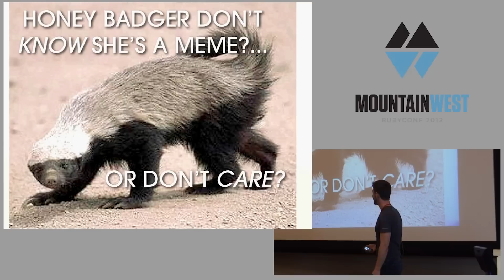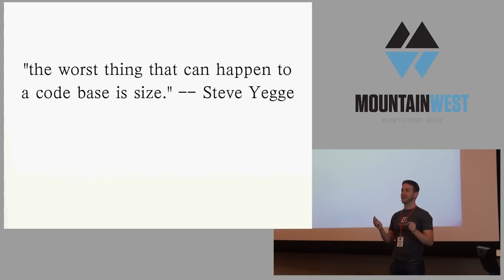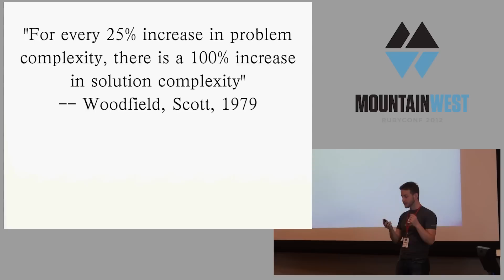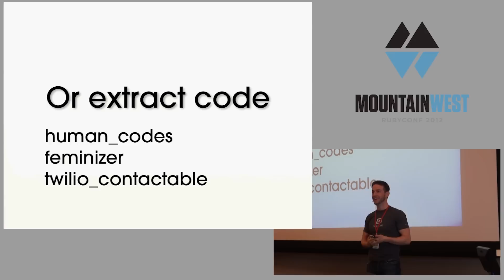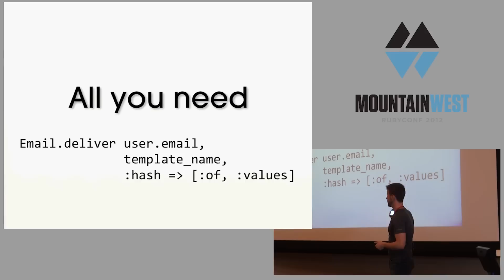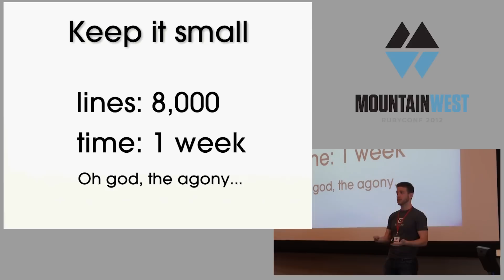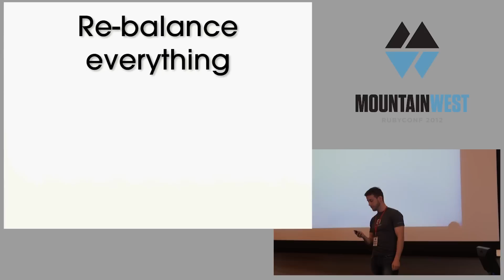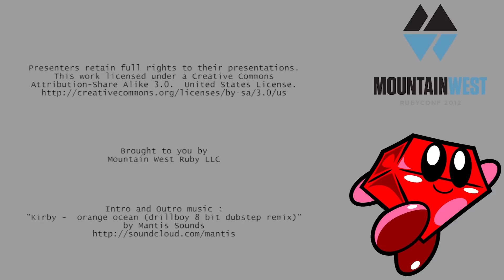Keeping your code strong by Jack Danger Canty